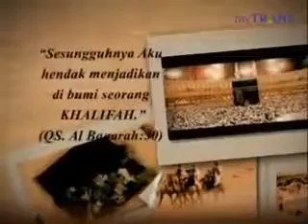Khalifah Abbas bin Abdul Muthallib